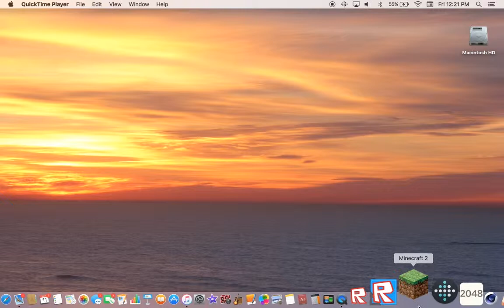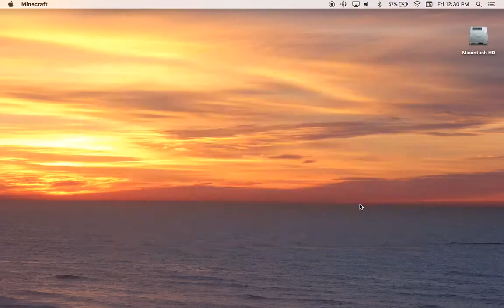Minecraft easy trap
easy and customizable